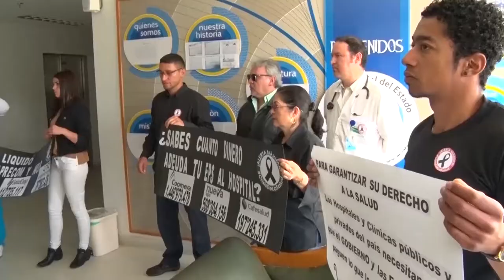MARCHA EN DEFENSA DE LA SALUD EN SONSÓN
El pasado jueves 22 de junio el Hospital San Juan de Dios de Sonsón realizó una marcha silenciosa en defensa de la salud de los sonsoneños.